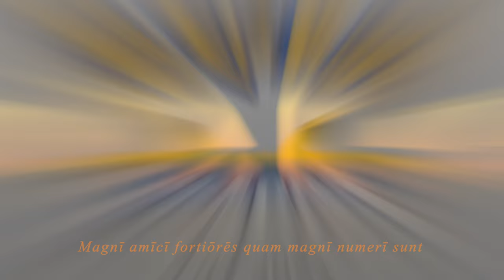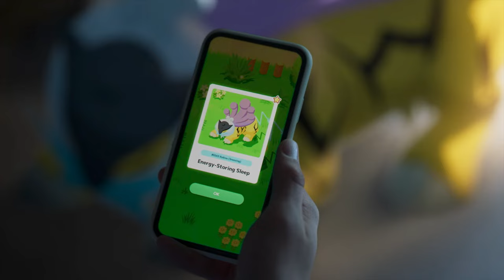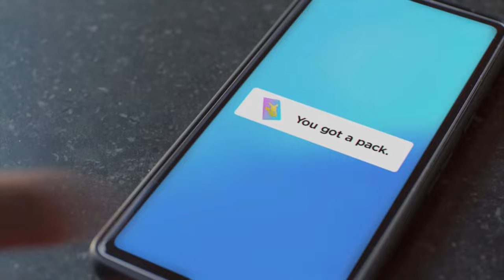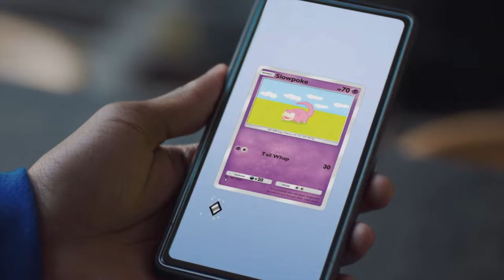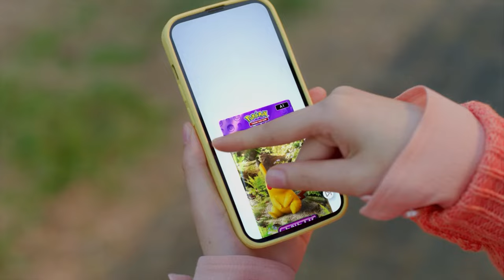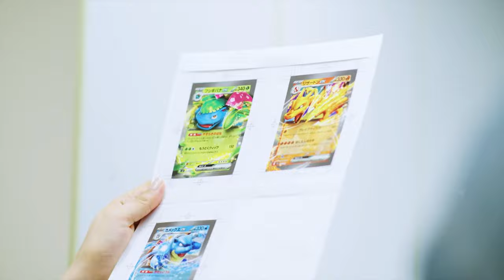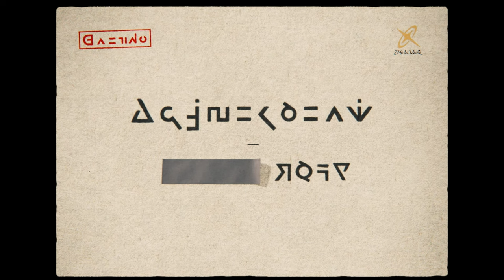An Average Pokémon Presents with an Awesome Ending | 2.27.24 Pokémon Presents Reaction & Discussion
Description: The Pokémon Presents for Pokémon Day 2024 was an average Presents with an awesome ending. This pacing was still pretty poor, but it was an improvement over past presentations, redeemed by its final announcement.